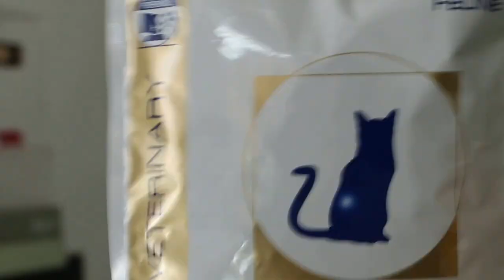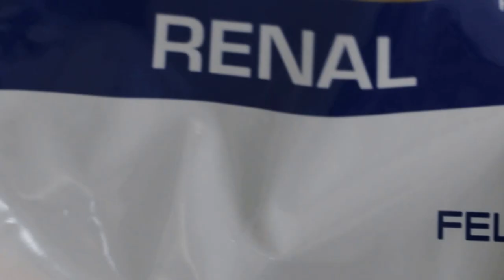A 1.5-year-old FLUTD cat has recovered from acute kidney failure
Friday Mar 27, 2015
2nd in-patient period at Toa Payoh Vets
Male, not neutered cat, 1.5 years old

Owner wants him to stay another 2 days. He went home after 2 days in-patient during the first visit.

History
Bladder obstruction some 2 weeks ago. The first vet had unblocked the bladder and sent the cat home after 5 days in-patient.

Yet the cat was still passing blood in the urine and had inflamed prepuce. He was not eating and was dehydrated. I had palpated much enlarged painful kidneys (X-rays in another video). Therefore, the urethral obstruction blocking the flow of urine, putting back pressure enlarging the kidneys 3-6X and also causing bacterial infection and kidney failure (blood test results of high blood urea nitrogen and creatinine, leucocytosis and neutrophilia from the first vet).

After the first vet sent the cat home, the cat would not eat. Anorexia, tongue and lip ulcers are signs of uraemia as the cat had acute kidney failure. The cat was dehydrated and hypothermia. Lethargy.

This was acute kidney failure due to bacterial infections of the kidneys. The first vet's clavulox antibiotics and treatment did not eliminate the bacteria. I got a bacterial culture and antibiotic sensitivity test of the urine. The bacteria was resistant to clavulox.

After antibiotics of Baytril, SC fluids of 200 ml for the next 2 days, the kidneys reduced in size (by palpation).The cat was not happy when the kidneys were palpated as there was still nephritis.

FOLLOW UP
April 23, 2015
SMS
The owner was contactable by SMS. The cat is back to normal, eating only the Royal Canin Renal food. Normal temperature. So, it is good outcome. This cat is a favourite of the father as this cat meows as if talking to a person whenever he is spoken to. Unlike the other 3 neutered cats in the apartment.

So, he is much loved by the father. Many young Singaporeans do not greet or say good morning to the parents or superior officers. Be communicative and you will be most appreciated by the hand that feeds you.